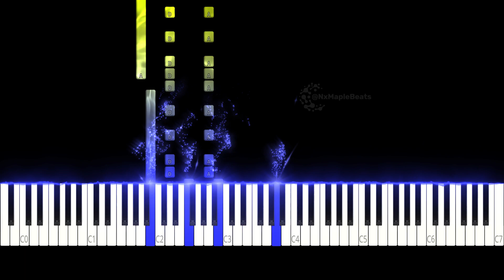Treetop Rock - Donkey Kong Country | Piano Cover Tutorial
Treetop Rock es una emocionante pista musical del videojuego Donkey Kong Country que presenta un ritmo rápido y una melodía pegajosa que transportará a los espectadores directamente a la jungla. La canción comienza con una introducción enérgica que establece el tono para la melodía principal, que se construye con una mezcla de instrumentos como la guitarra eléctrica, la batería y el bajo, que se unen en armonía para crear una experiencia musical inolvidable.

La canción presenta cambios en el ritmo y la melodía, que mantienen al oyente interesado y comprometido a lo largo de toda la canción. Es una pieza perfecta para aquellos que buscan un desafío al tocar el piano y quieren mejorar sus habilidades técnicas.

Los espectadores pueden disfrutar de este tutorial de piano, que les enseñará cómo tocar Treetop Rock nota por nota. Además, pueden seguir el ritmo y el tempo mientras aprenden a tocar la canción a su propio ritmo.